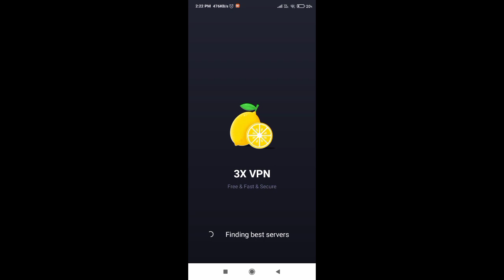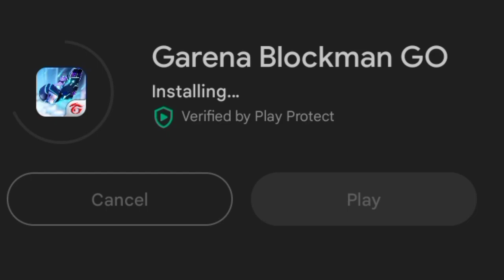How To Download Blockman Go Adventure For Free!!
TITAN BG

Video Editing App - Kinemaster
Thumbnail Editing App - Ibis Paint X

THANKS :)
Blockman Go GeroNani
Blockman Go Open Chest